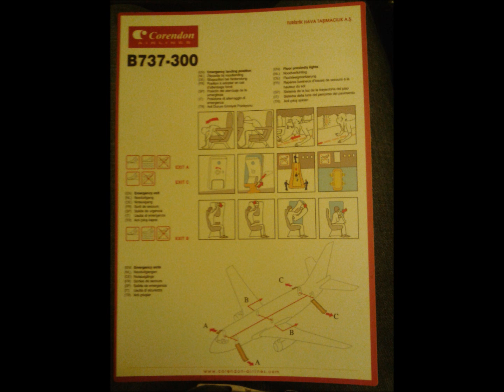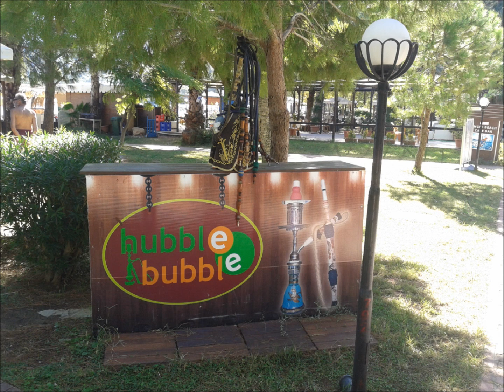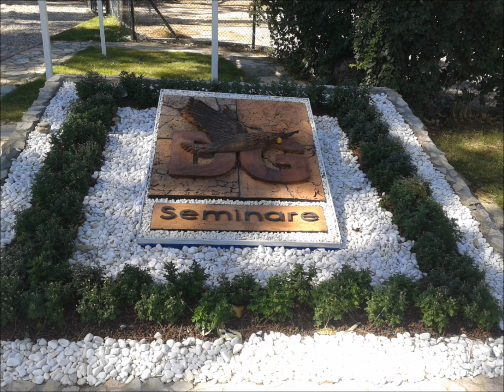Sammy niet alleen op dewereld... arno`s vakantie in turkije